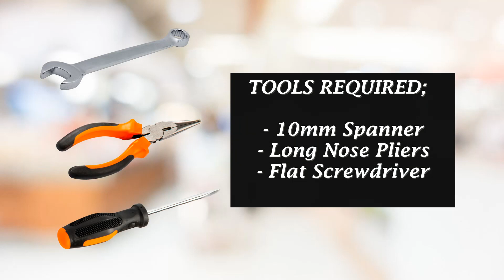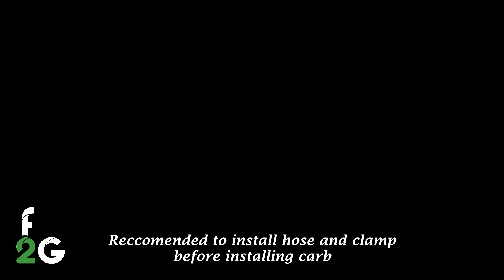F2G - Dual-fuel Carburettor Installation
Transform Your Petrol-Powered Equipment with Our Dual-Fuel Carburetor Kits!

Are you looking to maximize efficiency and save on fuel costs? Our specialized carburetor kits are designed to convert a wide range of stationary petrol engines to dual-fuel, allowing you to switch seamlessly between petrol and LPG gas. Whether it's for your generator, water pump, or other essential equipment, our kits offer a reliable and cost-effective solution.

Perfect for:

Generators
Water Pumps
Industrial Compressors
Irrigation Pumps
Concrete Mixers
Power Washers
Grain Threshers
Chaff Cutters
Wood Chippers
Conveyor Belt Engines
Make the switch today and experience the benefits of dual-fuel technology with your petrol-powered machinery!